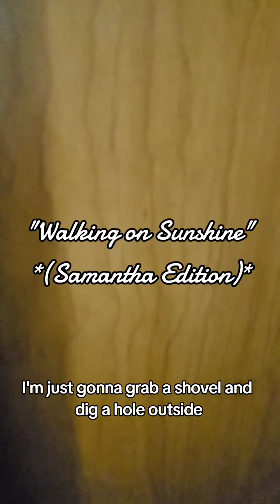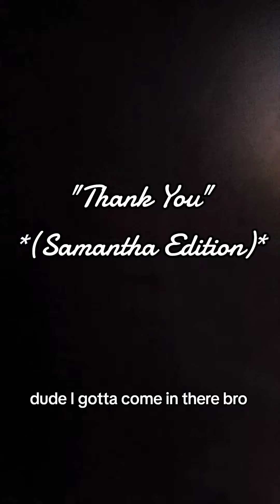My Roommate is INSANE (MUST WATCH)